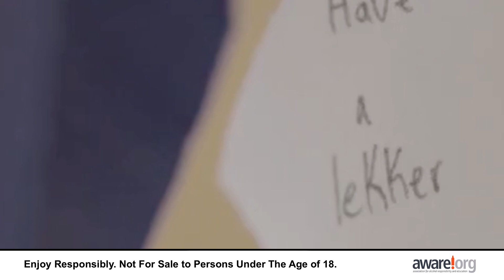Experience Corona Sunsets Festival - Durban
Corona SunSets Festival is bringing the magic of the setting sun to DURBAN.

Experience the beauty of a perfect sunset at the spectacular Shongweni Club, located amongst the gorgeous greenery of Hillcrest.

This year’s line-up offers an unforgettable musical experience, that perfectly compliments the splendour of the setting sun.

Featured artists are:

• Robin Schulz
• DJ Fresh
• Good Luck
• Timo ODV
• Matthew Mole
• Lady Zamar
• Black Motion
• DJ Kent
• Tresor
• Benny Maverick
• Bhaskher

Date: Saturday 29 September
Venue: Shongweni Polo Club, Hill Crest, Durban
Doors open: 12PM
Ticket prices:

GA
R200 - Early Bird
R300 - Phase 1
R400 - Final Phase

VIP
R500 - Early Bird
R600 - Final Phase

(Prices exclude booking fees)